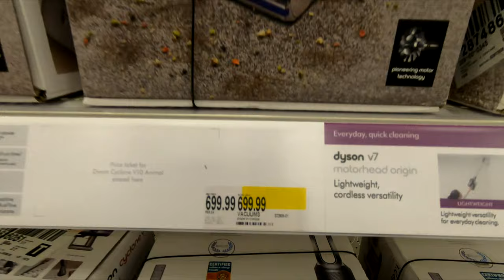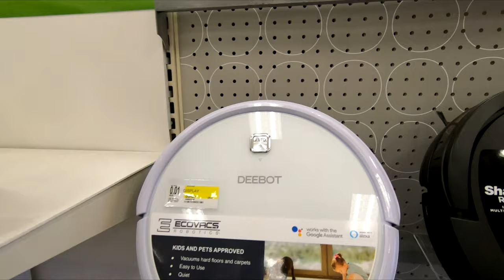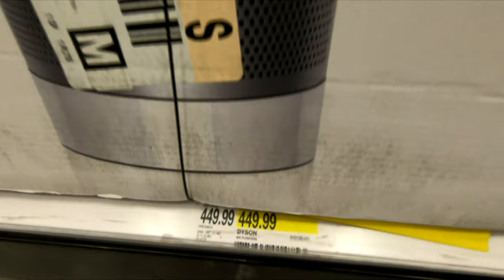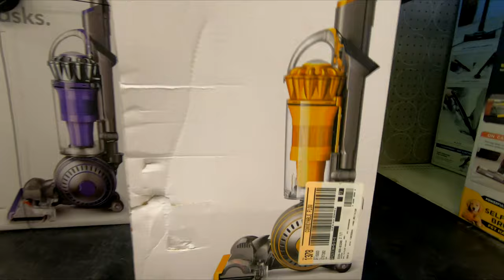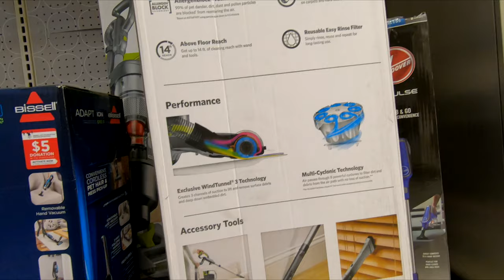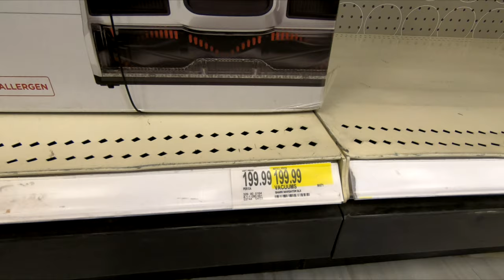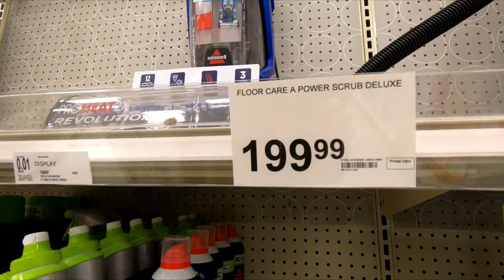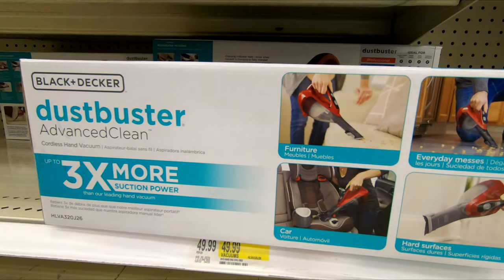TARGET VACUUM CLEANERS ROBOT VACUUMS DUSTBUSTERS HOME SHOPPING SHOP WITH ME STORE WALK THROUGH 4K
CLOROX DISINFECTING WIPES ON AMAZON (75 CT EACH, PACK OF 3) PURELL ADVANCED HAND SANITIZER SOOTHING ON AMAZON Target 2020 shop with me store walk through shopping tour guide with vacuums and vaccum cleaners and robot vacuum and dustbusters for household cleaning for spring 2020 and summer 2020 and target shopping home targetshopping targetshopwithme at the store in Ocean NJ or New Jersey which is like a Walmart or Costco Wholesale Club or Sam's Club or Sams Club or BJs or IKEA or Kmart or Target or Home Goods and also Marshalls or TJ Maxx or Home Sense and they also have home goods items like planters for plants and pots, kitchenware and cookware and kitchen items, furniture and chairs and armchairs and sofas and couches and sofa and couch ideas and tables and beds and kitchen furniture and living room furniture and baskets and tabletop decor, spring decorations and floral and flowers and vases and stem and stems and holiday seasonal decor and other items for the house to decorate and look nice and pretty and beautiful for spring time and summer and fall and winter and Christmas and filmed in 4K resolution with my GoPro Hero 7 Black video camera and NJShoreBeachLife channel will have shop with me shopping store walk through videos from stores around the NJ or New Jersey shore area including Walmart, Target, IKEA, Home Goods, Marshalls, TJ Maxx, Burlington, Dollar Tree, Hobby Lobby and others and thanks so much for watching